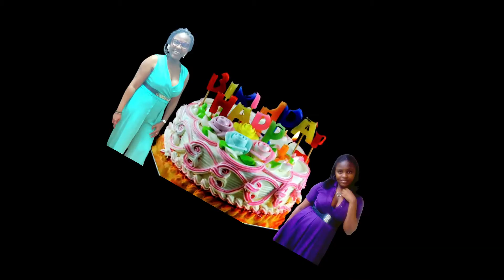HBD d'une abonnée: ROSANE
Chaque jeudi, c'est l'occasion de dire bon anniversaire aux abonné(e)s qui ont fêté leur anniv en semaine. HBD